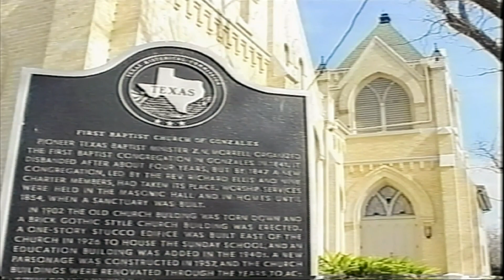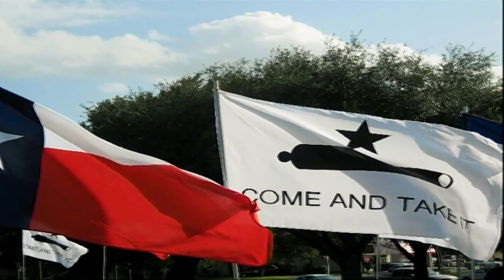FBC Gonzales 07302017 0830